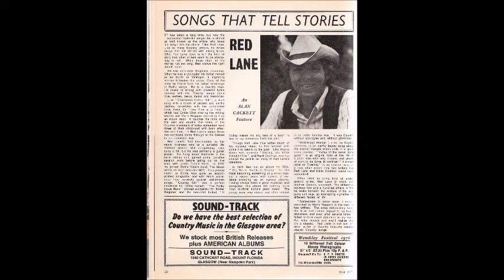The Courtroom~Red Lane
From The 1971 Album "The World Needs A Melody" By Red Lane 2/9/1939 - 7/21/2015